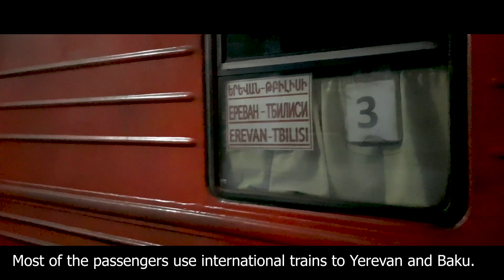10. Trains / Vlaky / Züge -I-I-I-I- Tbilisi, Georgia -I-I-I-I- (January 2020)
Trains in Tbilisi, Georgia
This video was made in Tbilisi at the end of January 2020 during my stay in this beautiful country. Unfortunately, there are not many trains running and it is also not allowed to shoot everywhere, therefore, some shots are not the greatest quality. I hope that you can apologize for this fact:)
Please let me know how you liked the format of my video or any suggestions on how to improve my future videos.

Vlaky Tbilisi, Gruzie
Toto video bylo natočeno v Tbilisi na konci ledna 2020 během mého pobytu v této překrásné zemi. Bohužel,  v Gruzii nejezdí tolik vlaků a taky není dovoleno všude točit. Omluvte proto prosím kvalitu záběrů.
Dejte mi vědět, jak se vám video líbilo.